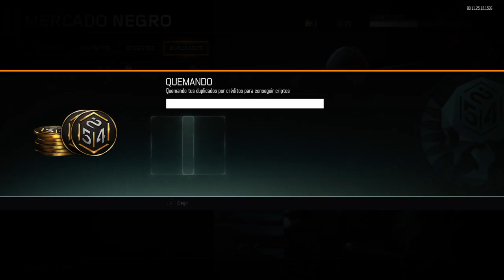ABRIENDO SUMINISTROS ME TOCA... !! /Call Of Duty Black Ops3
Es un video un poco diferente pero que muchos me pediais, espero que lo disdruteis.

POR CIERTO SI NO ESTAIS SUSCRITOS ES GRATIS!!!

DEJAR UN BUEN LIKE Y UN COMENT !!!